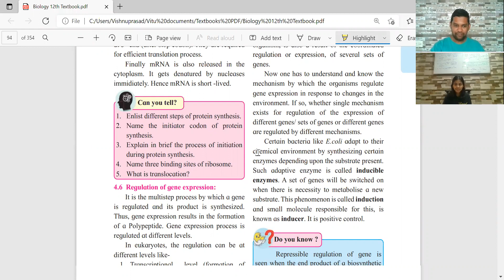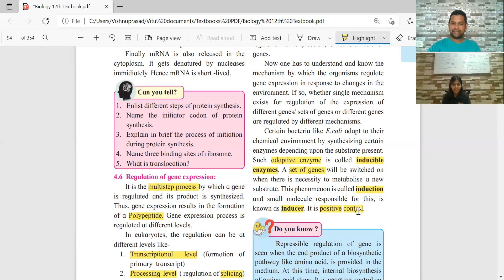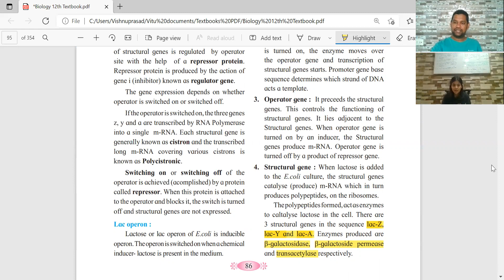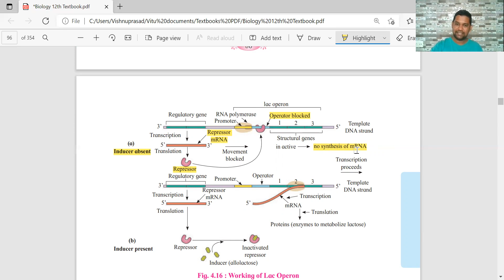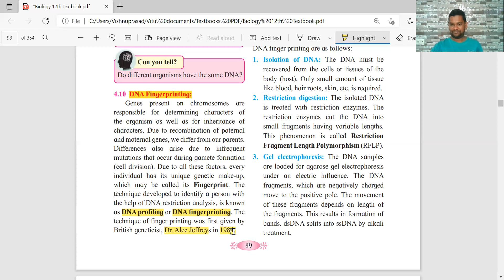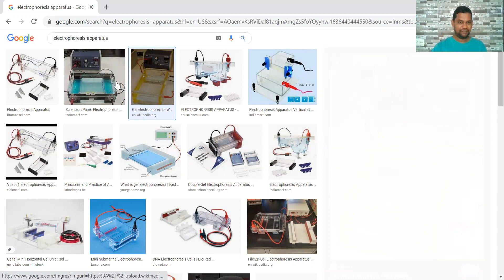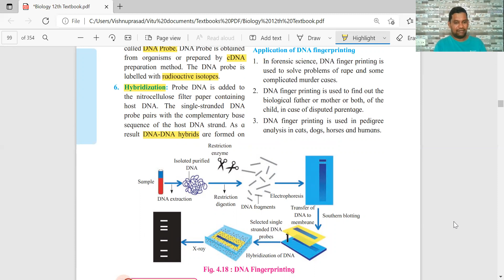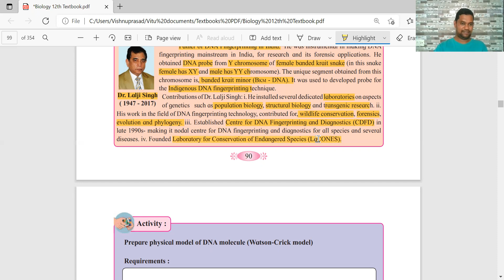Regulation of gene expression & Operon concept; Technique of DNA finger printing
Molecular basis of inheritance - 12th Biology